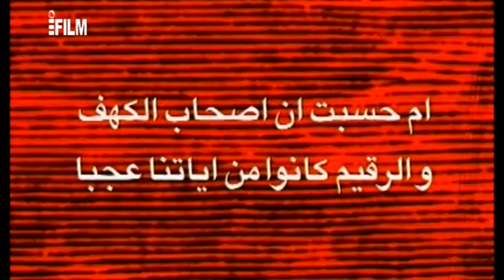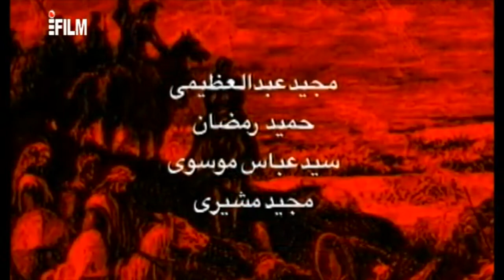موسیقی تیتراژ آغازین سریال مردان آنجلس - Soundtrack of Men of Anjelos (Title Sequence)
نام سریال: مردان آنجلس (۱۳۷۶)
کارگردان: فرج‌الله سلحشور
موسیقی: مجید انتظامی

Film title: Men of Anjelos (1997)
Director: Farajollah Salahshoor